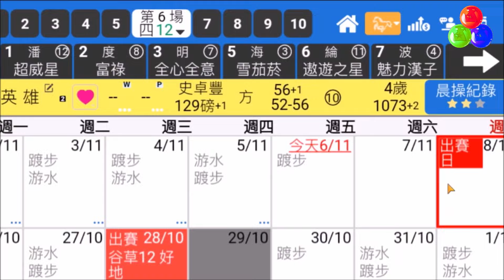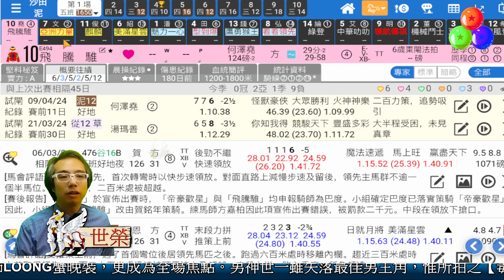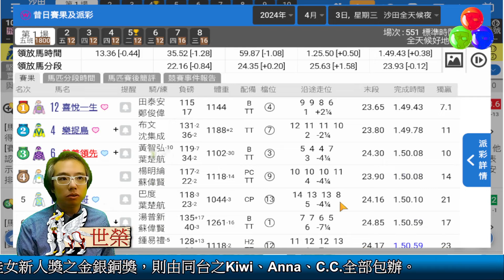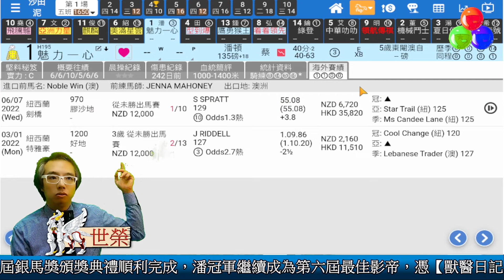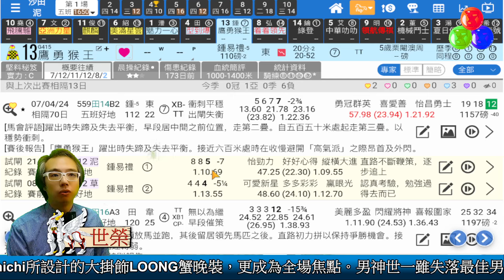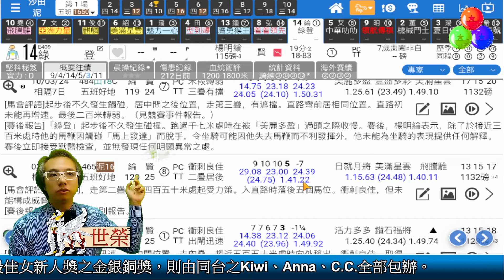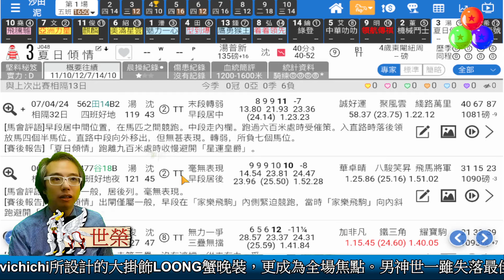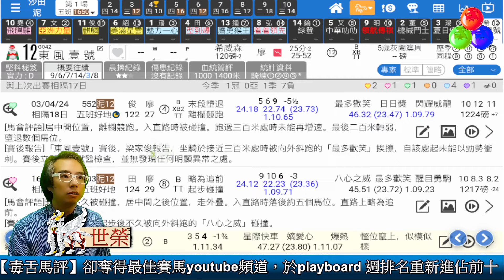🔔節目01🏇賽馬 世榮│【馬迷早晨】(四) 24.04.18 │ ●頭場早餐推介●HKJC 賽馬貼士